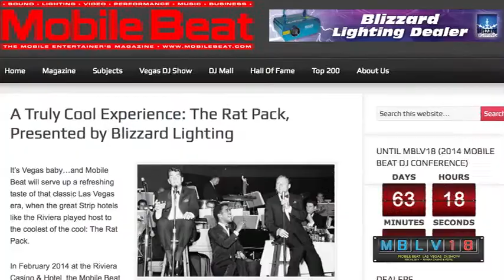A Truly Cool Experience: The Rat Pack, Presented by Blizzard Lighting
It's Vegas baby...and Mobile Beat will serve up a refreshing taste of that classic Las Vegas era, when the great Strip hotels like the Riviera played host to the coolest of the cool: The Rat Pack. In February 2014 at the Riviera Casino & Hotel, the Mobile Beat DJ Show & Conference will feature "The Rat Pack presented by Blizzard Lighting" and hosted by Mobile Beat's own, Johnny Rozzitini At 7:00 PM on the opening night of MBLV18, the ballroom at the Top of The Riv will provide the perfect setting to "chill" with Frank, Sammy and Dean. The Riviera's own Rat Pack performers will take you back in time to when the scene and the performers were truly cool.